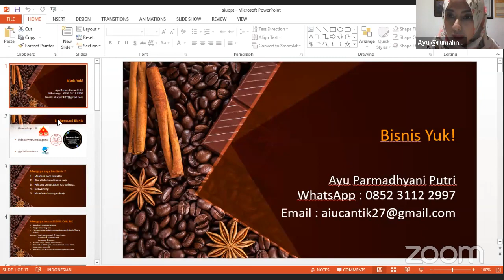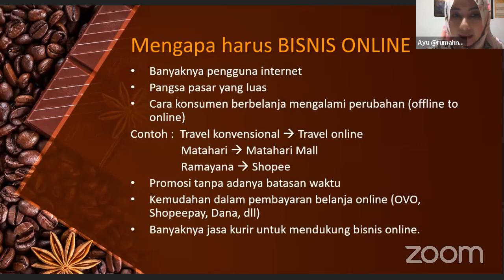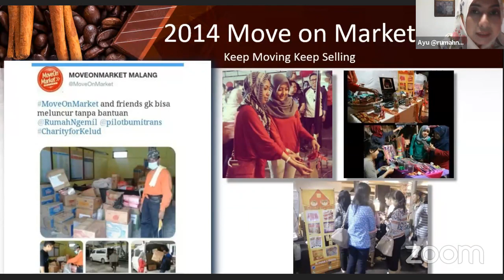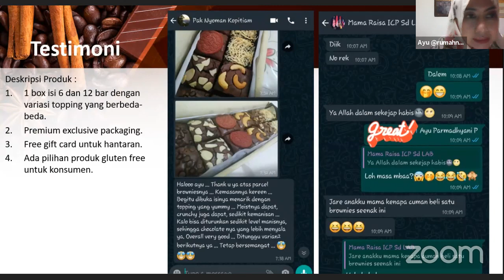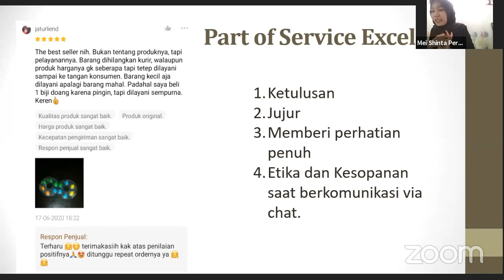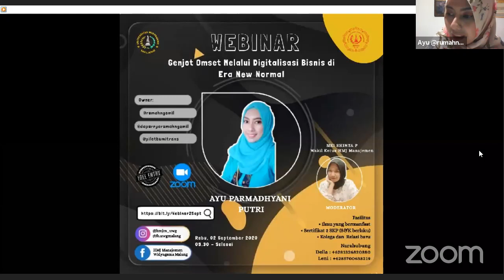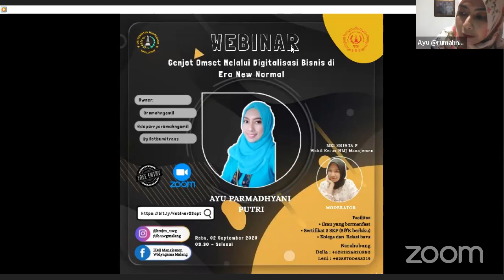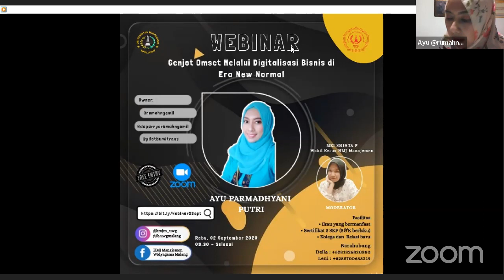GENJOT OMZET MELALUI DIGITALISASI BISNIS DI ERA NEW NORMAL#WEBINARHMJM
Usaha hancur lebur karena Tante Corona? Atau sedang butuh inspirasi untuk memaksimalkan pemasukan dari bisnis?

Jangan ragu lagi, simak tips dan lesson learned dari Ayu Parmadhyani Putri, owner usaha traveling @pilotbumitrans dan cemilan unyu-unyu @rumahngemil dan @dapurnyarumahngemil.

Paparan dan diskusi berlangsung pada event Webinar "Genjot Omzet melalui Digitalisasi Bisnis di Era New Normal" yang diselenggarakan HMJ Manajemen Universitas Widyagama Malang pada tanggal 2 September 2020 via platform Zoom Video Conference.